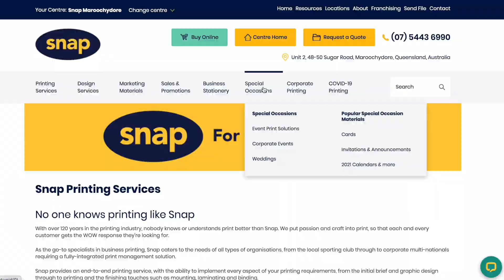Snap clean 2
Snap Maroochydore - Printing Design Websites Video